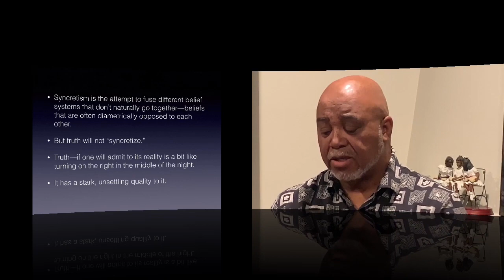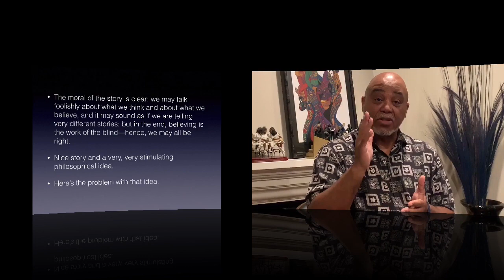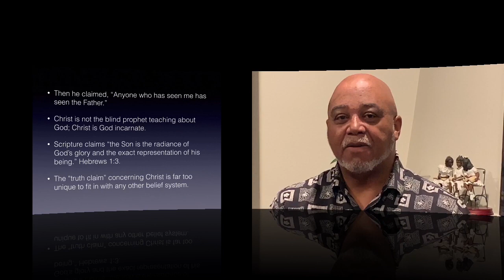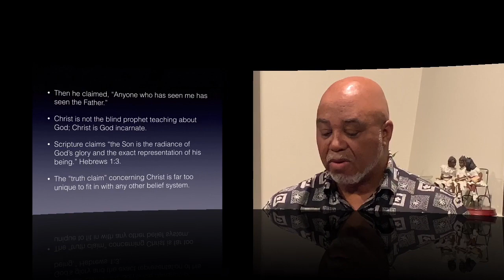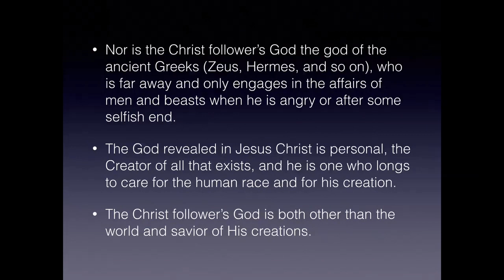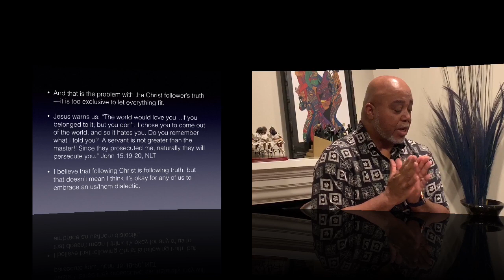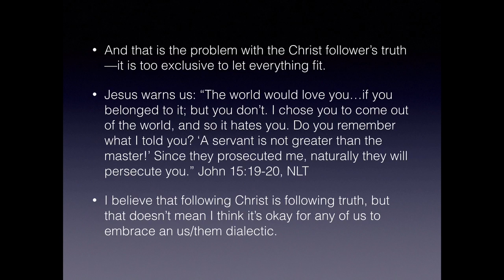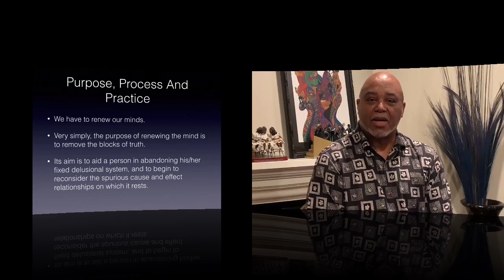Something To Consider 3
The message that changes the lives of people all around the world. You can have a secure unshakable relationship with the Father of all mankind, and reap all the benefits from that relationship. Learn the Purpose, Process and Practice of such a reality.